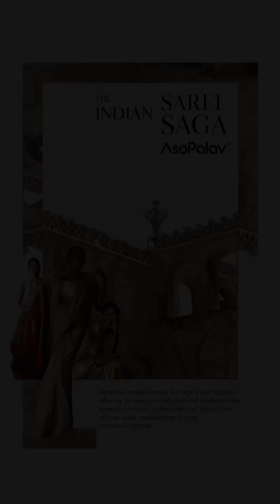The Indian Saree Saga by Asopalav.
Asopalav proudly upholds a rich legacy rooted in tradition, offering an exquisite collection that is a true celebration of Indian craftsmanship. Each saree in our collection tells a unique story, intricately woven with the threads of tradition, skill, and creativity passed down through generations. From the vibrant weaves of Banaras to the delicate drapes of Kanchipuram, Asopalav is committed to preserving and showcasing the varied textures, techniques, and regional artistry that define the soul of Indian textiles. With every piece, we invite you to experience the unparalleled beauty, cultural richness, and deep-rooted legacy that Indian sarees have embodied for centuries♥️

Introducing - The Indian Saree Saga - A beautifully curated video series dedicated to our range of sarees, is a tribute to the timeless artistry found across the length and breadth of India, representing the diverse cultures and deep heritage of the country⚜️